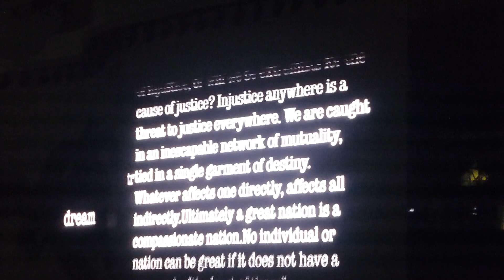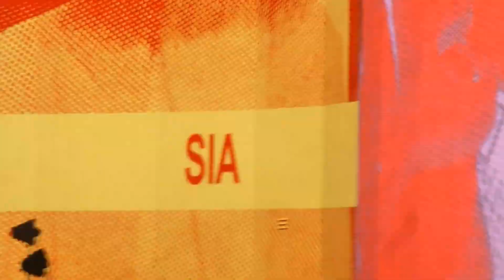U2 Joshua Tree Tour 23rd Nov 2019 SCG